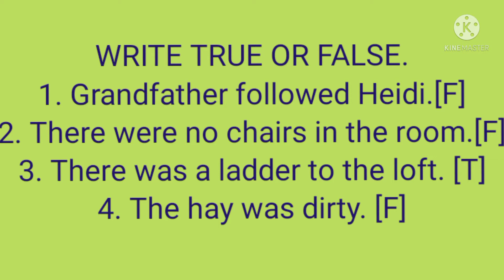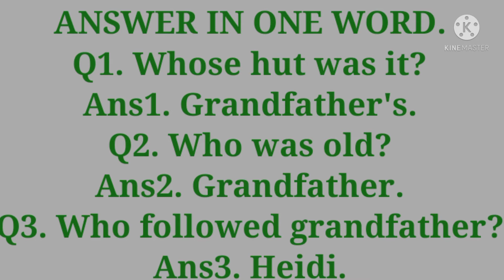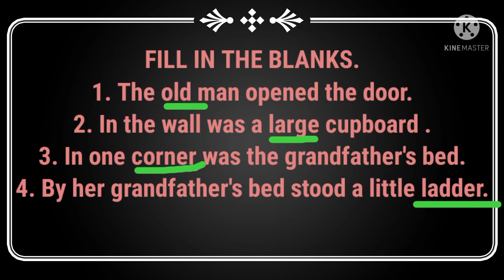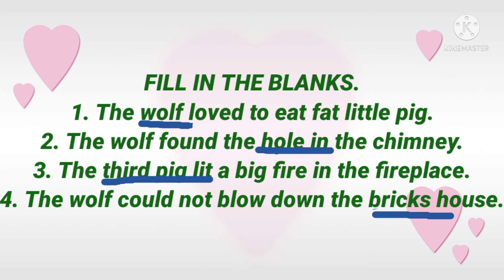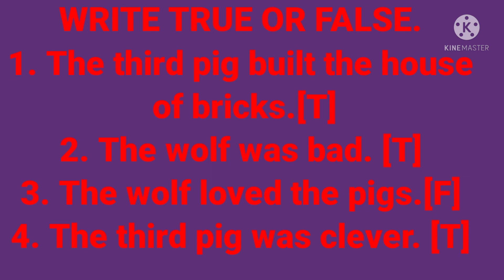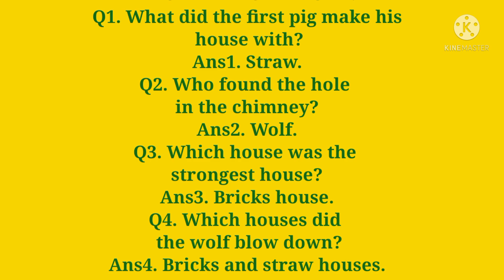Class-II REVISION WORK Chapters-4,6 Part-30